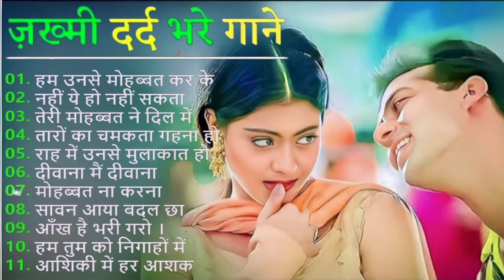90`Hits Romantics Songs 💕| सदाबहार गाने 🌹| Evergreen Bollywood Songs ❤💞| Hindi Songs |New Hindi Song